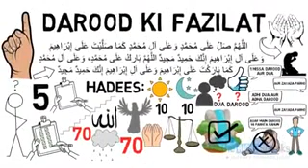DAROOD KI FAZILAT Urdu - Islamic Channel HD - Islamic Videos HD - 2017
Allah - Islamic - Muslim Black Magic , Evil Eye , Nazirah , Shifa , Ruqyah ,  Dua , Dua Jinn  , Islamic channel urdu Hd Islamic Channel Urdu Quran quran Surah islamic channel HD islamic videos 2017